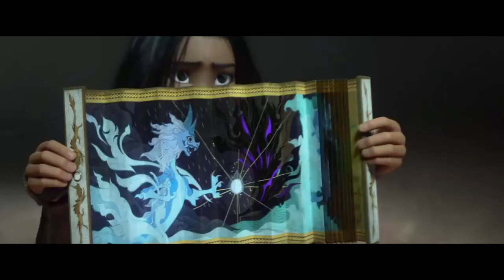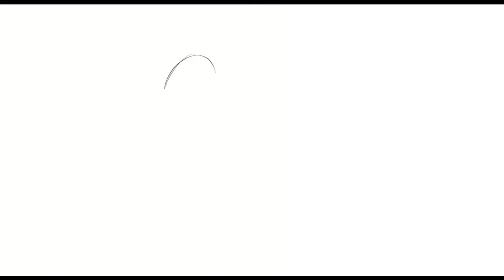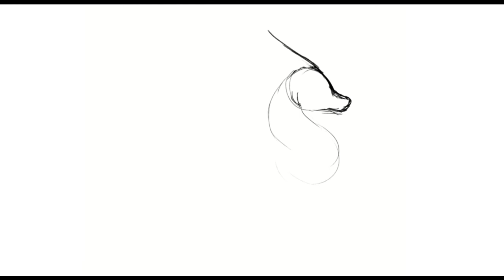Ridisegnando Sisu di Raya e l'ultimo dragone!!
Buonsalve gente!! Sono Clara Drake ! E benvenuti nel primo video dove parlo italiano e si sente la mia voce! Oggi andremo ad analizzare Sisu il drago presente nel nuovo film della Disney "Raya e l'ultimo dragone" e rifarlo nel mio stile. Mi scuso per i vari salti d'audio qua e la sparsi in giro nel video.

(rip inglese)